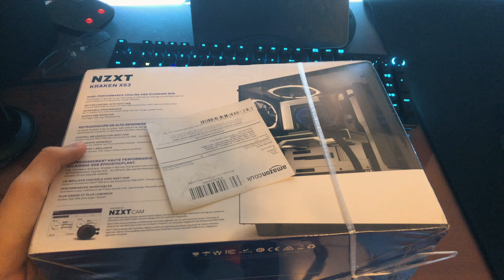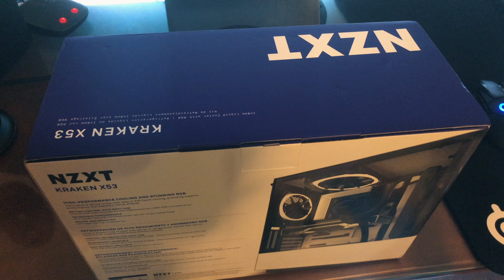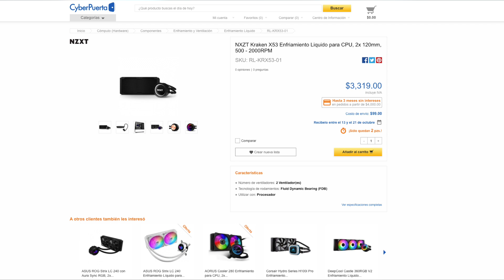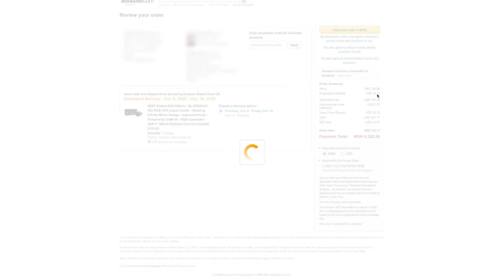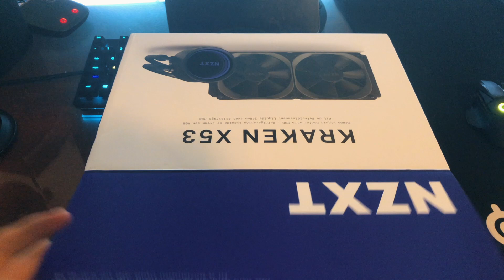¿La mejor refrigeración líquida? | NZXT X53 240mm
Timestamps:
0:00 Unboxing
7:22 Poniendo el AIO
15:22 Conclusión

NZXT x73 de 360mm

Mi laptop gamer:
Acer Predator Helios 300

Dispositivo de edición:
MacBook Pro 2019 16´´
i9, Amd Radeon Pro 5500m, 16GB Ram

Cámara:
iPhone X
GoPro Hero 8 Black

Micrófono:
Blue Yeti